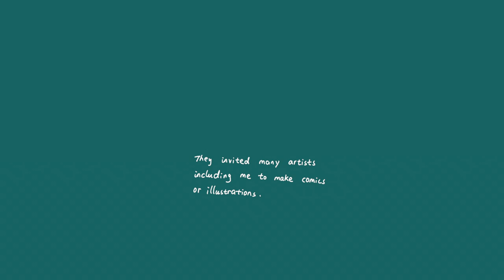VLOG| Paint with Me| Procreate Painting Process| Innisfree Gardens| Illustrator Weekly Painting